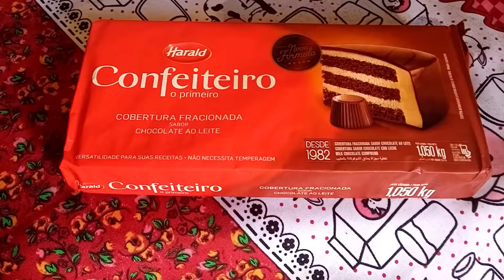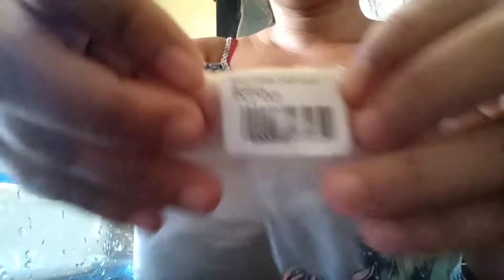geladinho de morango com chocolate geladinho de maracujá com chocolate (receitas da Néia)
geladinho de morango com chocolate
resceita de geladinho de maracujá com chocolate
mistura base para o gelinho
1 litro de leite
1 caixa de creme de leite
1 caixa de leite condensado
1 colher de liga neutra
como fazer o geladinho
colo 500 ml da mistura e adicione o suco da su a preferência e bata bem.
em uma outra casinha derreta o chocolate colo uma colher bem cheia de chocolate e distribui no saquinho.
agora é só colocar a mistura no saquinho emcima do chocolate.
leve na geladeira por 6 horas no mínimo e tá proto no gelinho..

geladinho gormet
geladinho faça e venda
grana extra
melhor resceita
resceita fácil
resceita rápida
resceita de minutos
geladinho de morango com chocolate uma delícia
o melhor geladinho do mundo